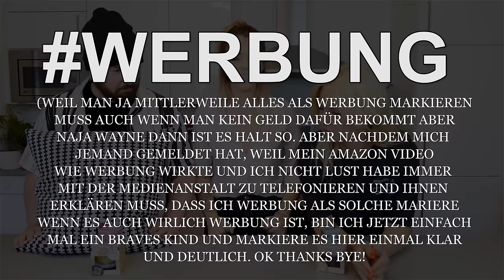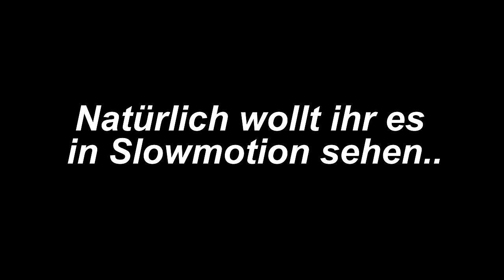3 Bubble Tea Cocktails die BALLERN!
Wie schmecken drei Sommer Bubble Tea Cocktails von Sturmwaffel, Kelly und mir? In diesem Video gibt es die Antwort! Passend zum Sommer habe ich dieses Format mal wieder ausgepackt und die geheime Geheimzutat sind dieses Mal Bubbles. Bubble Tea war ja vor Jaaaahren mal super beliebt und dann plötzlich nicht mehr. Aber langsam habe ich wieder das Gefühl mehr Läden für Bubble Tea zu sehen. Also wenn ihr ein Bubble Tea Fan seid oder einfach nur gerne seht wie Kelly, Sturmi und ich uns zum Affen machen.. viel Spaß bei dem Video!

*Cocktail Shaker

*Freddis Glas

*Kellys Glas

*Mein Glas